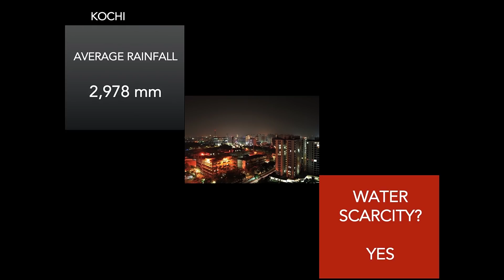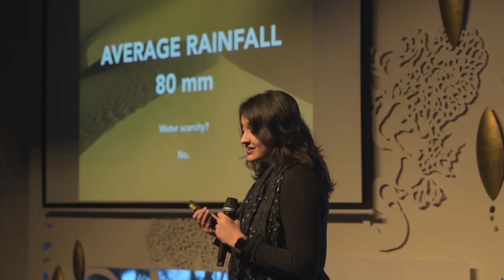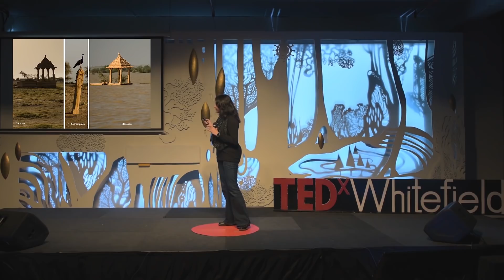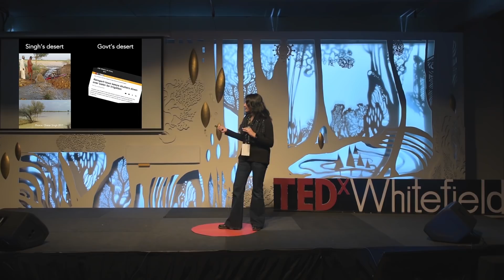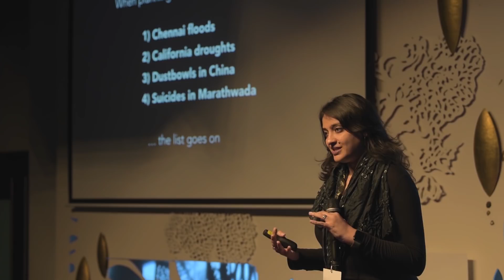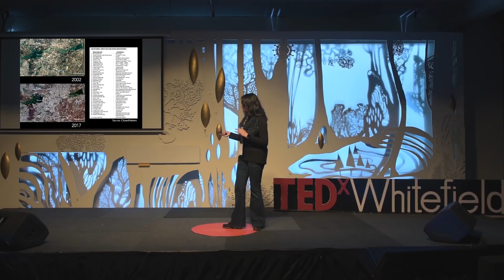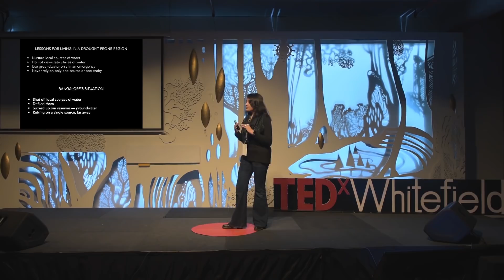Let's talk about water: A desert speaks. | Arati Kumar-Rao | TEDxWhitefield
Arati sheds light on how ancient rainwater harvesting methods help the most remote villages in India despite the lack of rains. With such situations in Bengaluru, despite surplus rainfall, scarcity of water exists. What if people prepared to collect every drop of rain? Arati is an environmental journalist who has been documenting riverine ecologies, making long trips to the Sunderbans, following the course of the Ganga, travelling down the Cauvery to the Bay of Bengal, and recording the stories of the people and landscape sustained by these rivers. This talk was given at a TEDx event using the TED conference format but independently organized by a local community.